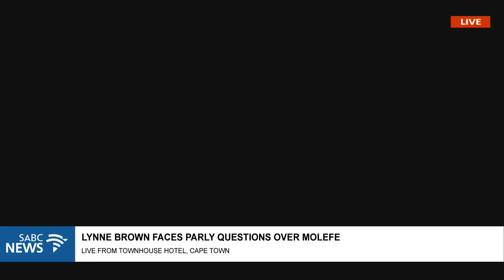Public Enterprises Minister Lynne Brown faces Parliament over Molefe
Public Enterprises Lynne Brown and the Eskom Board appear before Parliament's Public Enterprises Committee today to discuss the re-instatement of Brian Molefe as CEO of the power utility.